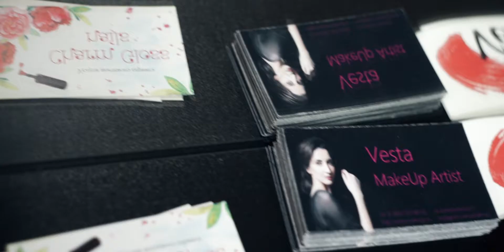Мастер-класс "Summer Trend Makeup"